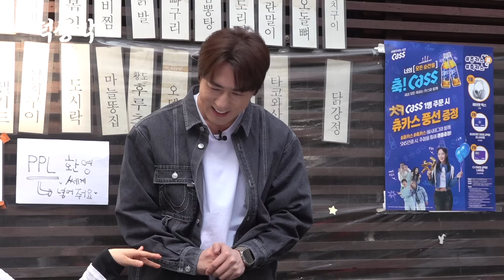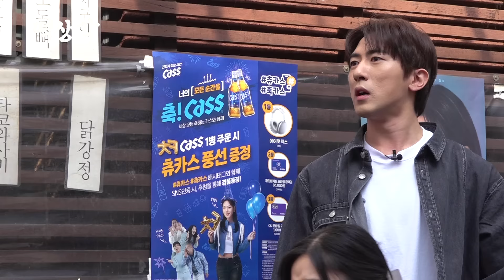작지 않은 숏박스 SNL │ EP.9 김원훈 │연기 ⭐⭐⭐│ 떡상각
작지 않은 숏박스 SNL │ EP.9 김원훈 │ 떡상각

바그냥, 현정, 류비가 만드는 섹.시.도.발.떡볶이집💋
장소제공 - 광동포차 (서울 마포구 잔다리로 5-1)

영상촬영편집
Team J2K - 지피, 김피, 막둥지피
자막 지 맘대로 쓰는 분 - 지피